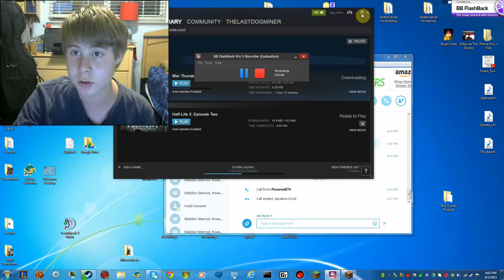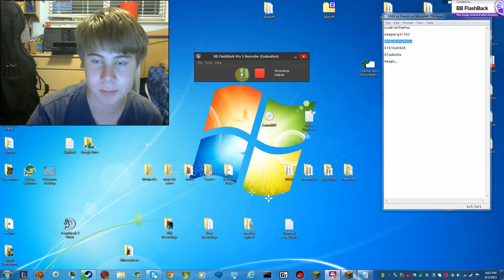Mineplex Ep 5 - No not again!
United States Server IP: US.MINEPLEX.COM
European Server IP: EU.MINEPLEX.COM